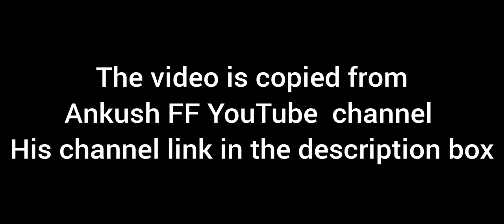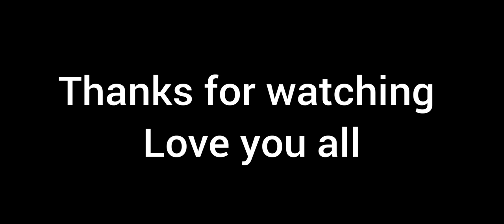THE UNTOLD STORY OF ANKUSH FF || WHO IS ANKUSH? || ALPHA THE SCAMMER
Who is Ankush ?? 5M to 0 journey 😌

Who is Alpha  ?? 5M to 0 journey 😌

1•Garena Free Fire Indonesia Live
2•Garena Free Fire Brazil Live
3•Garena Free Fire Brasil Live
4•Garena Free Fire India Live
5•Garena Free Fire Singapore Live
6•Garena Free Fire  Thailand Live

📷Instragram:@noman_bin_ismail

🖐️ Tags Ignore 🖐️

Ненужные теги: xxxtentacion, empire, rap, bad vibes forever / empire, hip hop xu0026 rap, xxx, look at me, lil pump, music, bad vibes forever, sad, sad!, juice wrld, members only, hope, music video, 2017, hip-hop, the, ski mask the slump god, エックスエックスエックステンタシオン, revenge, ?, llj, jmp, hip hop, jocelyn flores,wishing well, ski mask, tentacion, икстентасион, xxxtentacion tribute, pop, lil wayne, live, wifisfuneral, official, rip, jahseh onfroy, yung bratz, 2019, trap, jahseh, jesus honcho - infatuated (official music video), emotional rap, yung bratz xxxtentaction, elevator, yung bratz xxxtentacion, elevator xxxtentacion, yung bratz lyrics, xxxtentacion songs, infatuated, xxxtentacion yung bratz, yung bratz artist, arms around you song, arms around you, sway lee, arms around you tribute, rap music, pop music, proudcatowner, xxx tentacion, hip hop music, armaroundyou, armsaroundyou, yung bratz rap, yung bratz song, elevator audio only, yung bratz audio only, yung bratz new song, lilpump, swaelee, maluma, pump, xxxtentacion original, miami, новая песня, альбом, новый альбом, cover, клип, плагиат, rauf faik я люблю тебя, rauf faik альбом, рауф и фаик плагиат, украли песню, кавер, рауф и фаик детство, rapper, murder, cbs 4 news evening, infinite militia, rauf faik, рауф и фаик, rauf xu0026 faik - детство, детство, рауф фаик, rauf faik из за тебя, байт, xxxtentacion live, concert, rolling loud, 88rising, tour, denzel c..., save me (audio), eminem rip donald trump, eminem diss donald trump, втренде, новый клип, украли у тентасьона, тентасьон, rauf faik плагиат альбома, сбайтили, show, rauf faik плагиат xxxtentacion, оригинал, детство пародия, детство плагиат, xxxtentacion - save me (audio), xxxtentacion leaks, naruto amv, naruto vs sasuke, naruto, amv, save me, xxxtentacion - save me (lxry remix), 1 hour, 1hour, loop, xxxtentacion - save me, lil peep, hand, react to xxxtentacion death, react to xxxtentacion, rappers react, xxxtentacion killed, react to xxxtentacion dead, club, helping, pompano, cinema, hour, one, joey bada$$, the remedy for a broken heart, heart, broken, ジョーイ・バッドアス, infinity (888), legend's never die, legends never die, インフィニティ (888), for, remedy, download, mp3, listen, seamless, video, replay, beats, beat, long, xxxtentacion dead, rip xxxtentacion, tyga, xxxtentaicon fight, xxxtentacion leak, xxxtentacion leaked, 6ix9ine, justin bieber, 6ix9ine xxxtentacion trollz, 6ix9ine xxxtentacion, 6ix9ine trollz, xxxtentacion unreleased, xxxtentacion 2020, ricch, roddy, roddy ricch, ieatpussy, the box, box, xxxtentacion alive, roddy ricch the box, xxxtentacion roddy ricch, trollz 6ix9ine, justin bieber la bomba, look at me bass boosted, look at me clean, look at me instrumental, look at me now, look at me juice wrld, look at me 1 hour, look at me carrie underwood, look at me now clean, look at me now chris brown, look at me i put a face on wow, look at me now lyrics, sauce!, sauce, onfroy, xxxtentacion if was back, members only vol 4, xxxtentacion look at me, look at me xxtxtentacion official lyrics, xxxtentacion bmw i8, xxxtentacion bmw, ihaterappers, lore, song, soundcloud, new, lit, dont cry lil wayne, don't cry, xxtenations, dont cry, lil wayne don't cry, fire, hot, реакция на смерть xxxtentacion, official audio, xxxtentacion - look at me! (audio), hanging, звезды о xxxtentacion, гибель xxxtentacion, rxu0026b, xxxtentacion - everybody dies in their nightmares (audio), everybody dies in their nightmares (audio), lil wayne 2019, xxtentacion, xxtentacion - bad! (official music video), mumble, extended, xxxtentacion 17, xxxtentacion - xxtentacion - bad! (official music video), bad!, skins album, skins, bad, xxxtentacion ?, hope xxxtentacion, nle choppa, dababy, blueface, don't cry lil wayne, flex, emo, xxxtentacion hope, chill, emotional, riot, official video, yung dagger dick, moonlight official video, moonlight xxxtentacion, xxxtentacion moonlight, репэр, батл, рэп-культура, канье уэст, убийство, xxx moonlight, xxxtentacles, bad vibes, young dagger dick, jah, moonlight, make out hill, makeouthill, xxxtentcion, the main idea, official music video, рэперы, фейс, bvf, спорткар, разбойное нападение, ограбление, long live jah, jocelyn flores (audio), xxxtentacion - look at me! / riot (official video), look at me! / riot